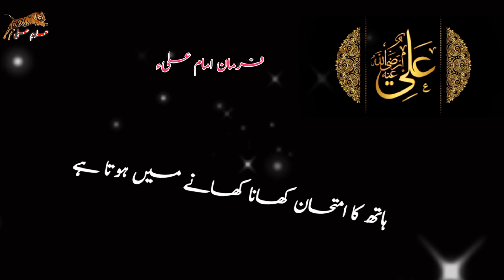Imam Ali as ke Aqwal | Farman | فرمان | Daily Quotes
Dost ka Imtihan
Biwi ka Imtihan
Momin ka imtihan